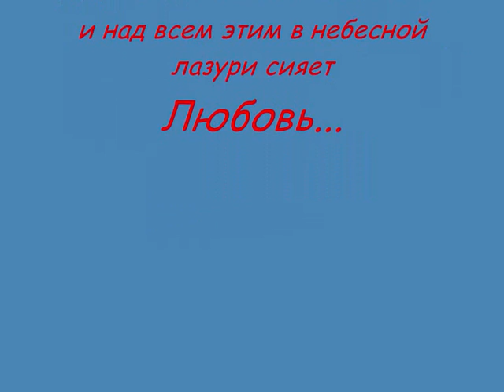Памяти Примакова Е М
У каждого человека свой путь, который является частью общего Пути. Идя по Пути вместе, мы помогаем друг другу...